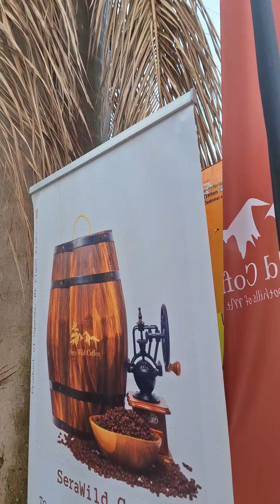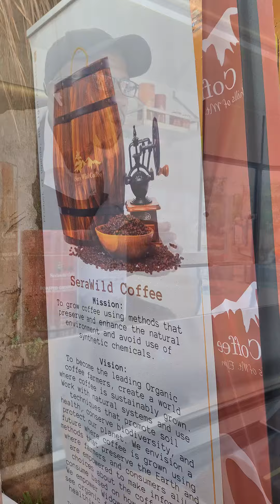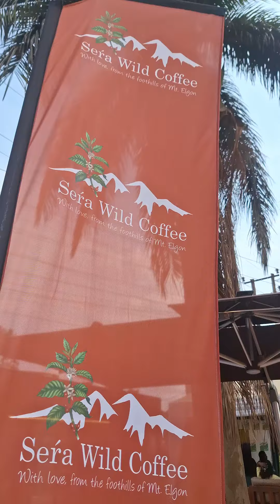UGTradeFair30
We brought Sera Wild Coffee on wheels closer to the young generation, educating them on the journey from bean to cup and answering their questions about coffee, its culture, and sustainability during our interactive sessions.